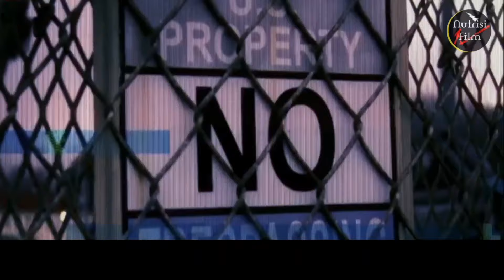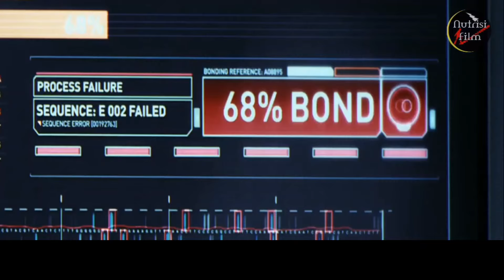Pertarungan Melawan Alien - Alur Cerita Film The Tomorrow War ‼️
JANGAN LUPA SUKREB, KARNA SUKREB ITU GERATIS 😚